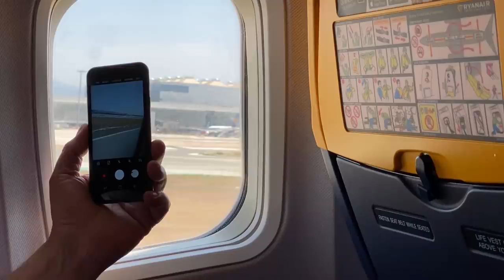Kamperem Po Europie - Fajnie że byliście ze mną! KONIEC - #30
montaż:
GRZEGORZ CE

Wbijaj na Apke i szukaj mnie tam!

Zapraszam na stronę do zamawiania jedzenia
Zjemy.co

pajak10sfd

Zniżka do Royal-shop.pl
na hasło WOJOWNIK 10% zniżki